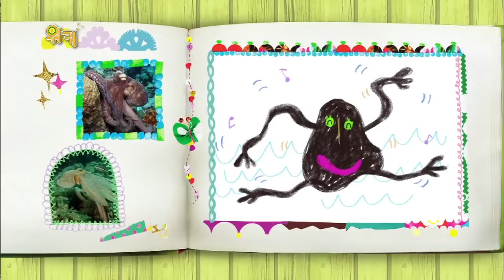자동공부책상위키#위키와 동물친구들#05_07_31#문어표 까만물감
KBS TV유치원과 함께 즐거운 시간을 가져봐요 :)